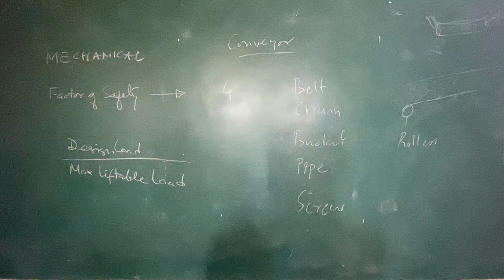Baroda vale dost Vidya Nagar mei mil gaye | ISTAR | Anand |Gujarat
Thankyou.